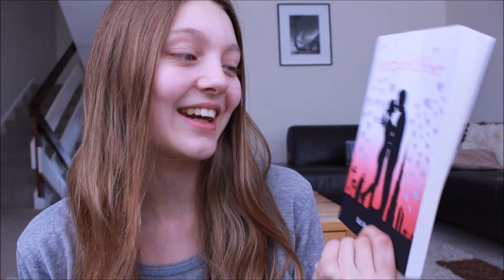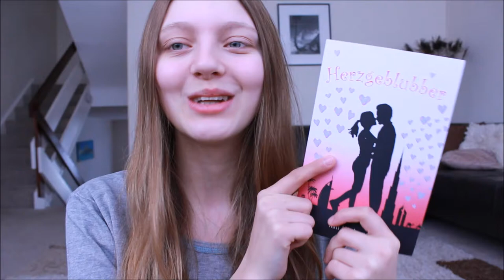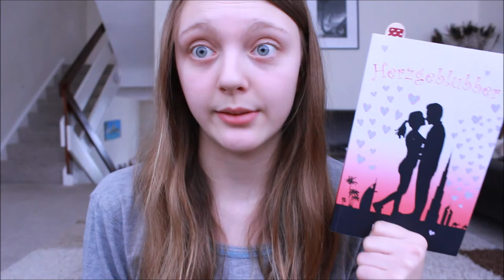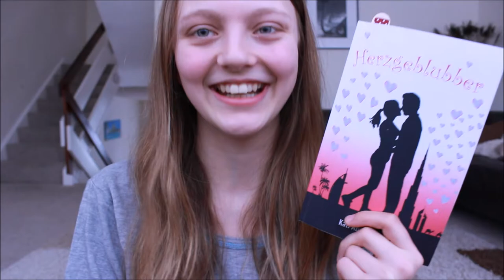Lese-Emotionen // HERZGEBLUBBER - Katie Abrahamson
ihr könnt uns jederzeit eine Mail schreiben'

Sozial Networks:
YouNow: alwayspotter_YT